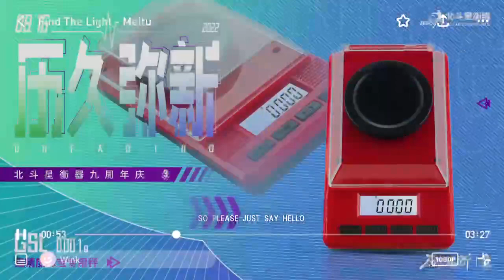9th Anniversary of BDS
In order to thank you for your continued trust and support to us, we are launching a series of promotional events such as Price-break discounts and Gift-with-purchase.
Welcome to inquiry and place an order.